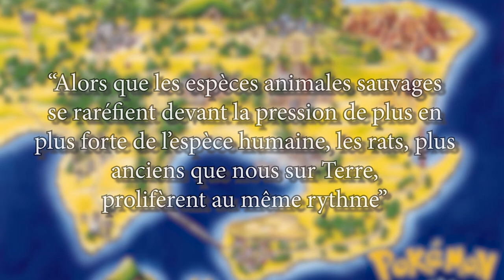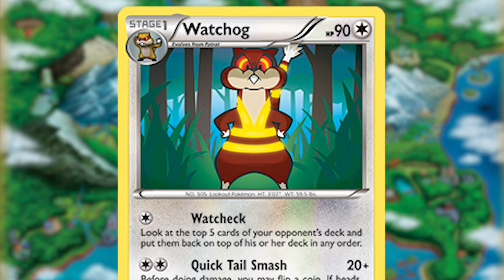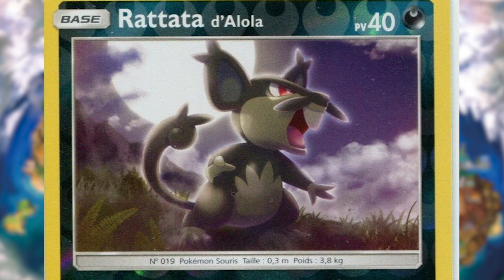Les Pokémon rongeurs sont-ils inutiles ?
Keunotor, Rattata, Rongourmand, ... Tous ces petits rongeurs sont souvent moqués, ignorés, voire oubliés. Pourtant, ils sont attachants ! Que ferait-on sans eux ? Analysons leurs inspirations et leurs singularités !

Les musiques utilisées dans cette vidéo sont:

Safe Cracking - Eric Matyas

Chaque like et partage nous donne encore plus de motivation pour continuer !